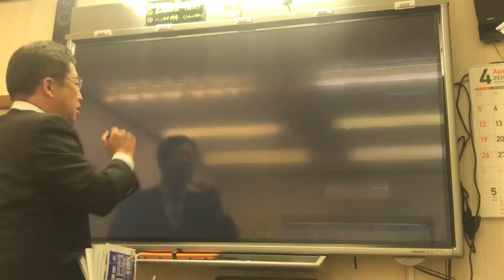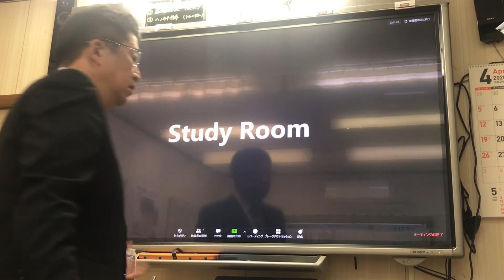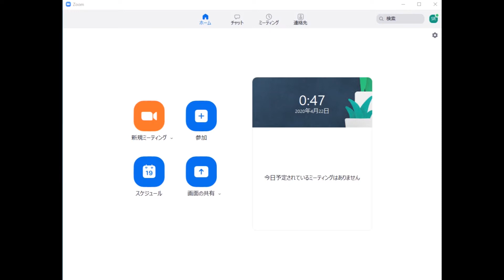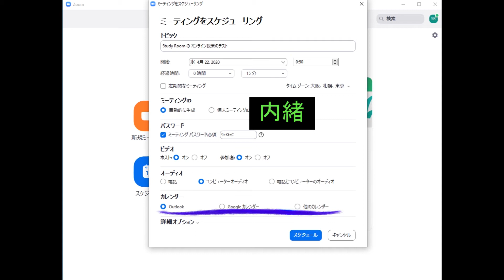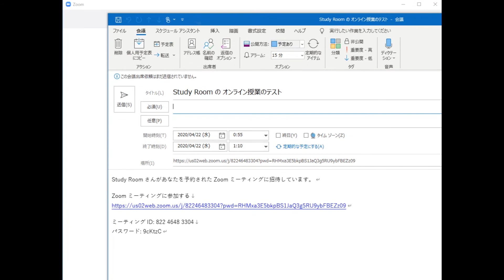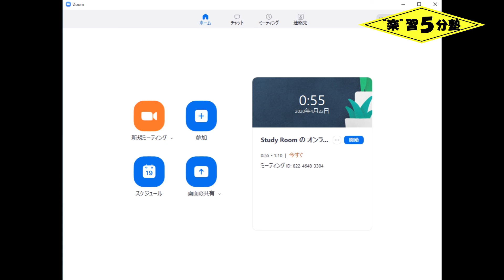【Zoom オンライン授業】オンライン授業の始め方（初心者向け） ～セキュリティ対策をしたオンライン授業の始め方～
Zoomによるオンライン授業の始め方（前回お話したセキュリティ対策をしたオンライン授業の始め方）を説明しています。
パーソナルミーティングＩＤを使用せずに授業ごとにＩＤとパスワードを設定する方法です。また、それを生徒さんにお伝えし、授業を開始するところまで解説しています。

初心者向けとしていますが、私も初心者です。
間違っていること、もっと便利な方法があると思います。コメント欄か下のWebページで教えていただければ幸いです。
みんなで情報共有をして、学校が休校で困っている生徒さんたちの手助けをしていきましょう！

１つの講義は５分前後、